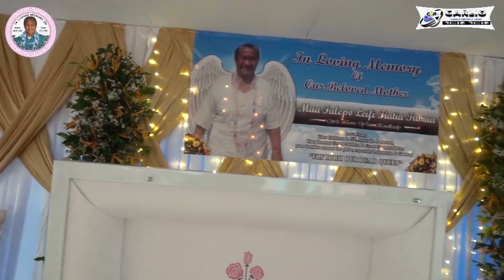1 Sauniga Amata MA'A FALEPO LEIFI TIATIA TUMUA